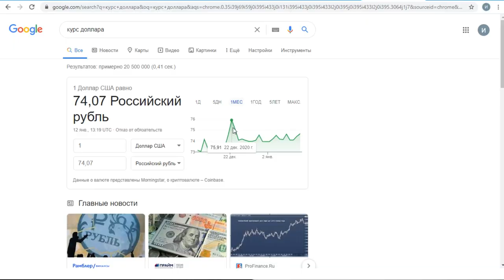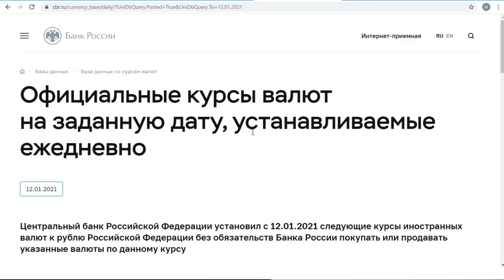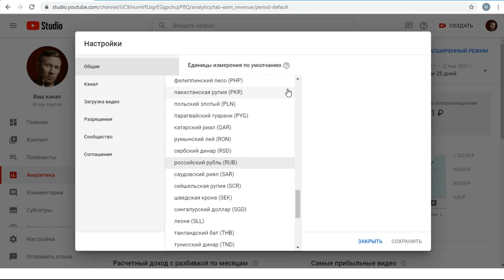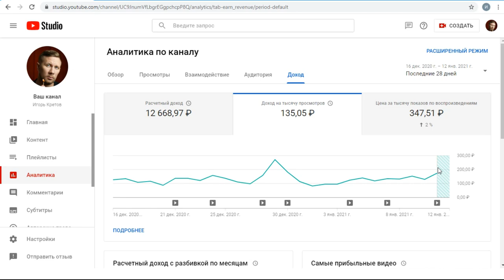Почему не стоит получать деньги в долларах со своего Ютуб канала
Есть два способа получать доход с Ютуба на свой кошелек. Первый - в рублях. Второй - в долларах. В первом случае доллары будут сразу конвертироваться по текущему курсу. Вы даже не узнаете по какому. Деньги будут сразу поступать в "удобной" валюте. Во втором способе вы получите доллары на долларовый счет и сможете перевести их сами в момент, когда курс вырастет. Этот способ кажется более выгодным, но не все так просто с точки зрения налогооблажения. В этом видео обо всех минусах второго способа.